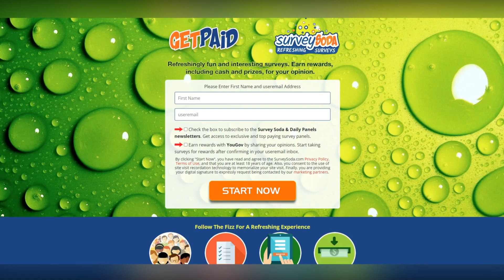Trump is found guilty in secret money trial and makes history as the first US president to be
Trump is found guilty in secret money trial and makes history as the first US president to be convicted